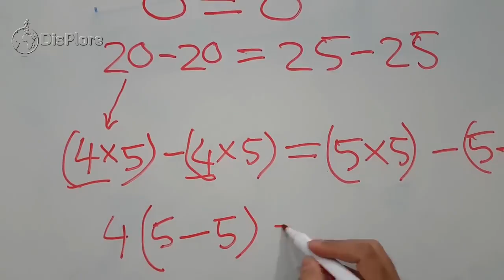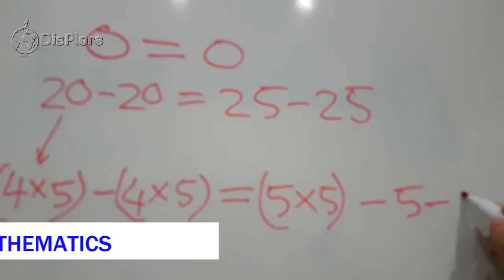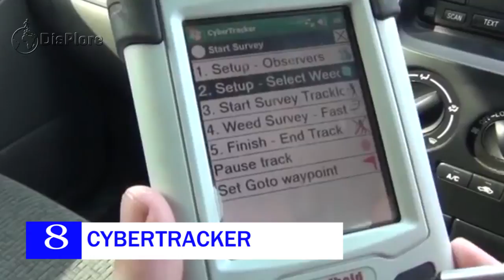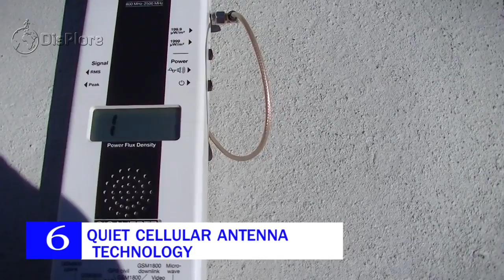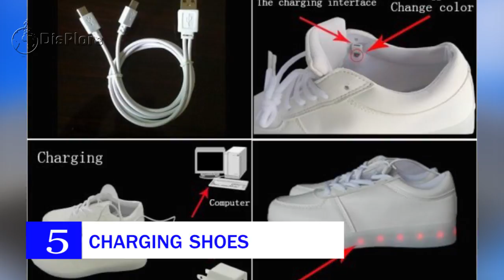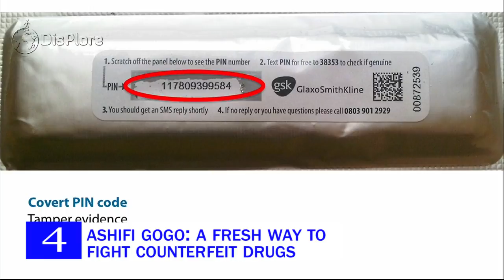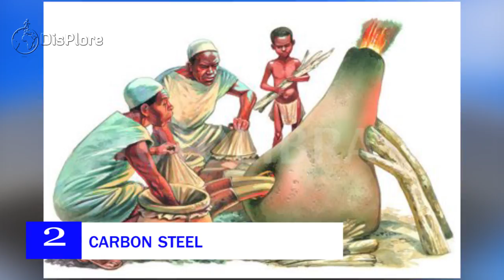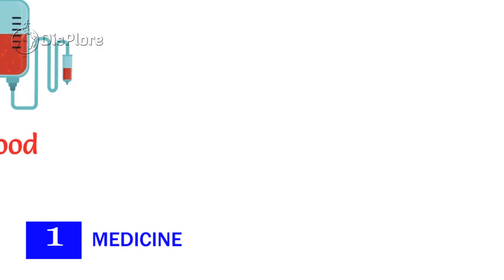Top 10 Greatest African Inventions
In this video, we will be presenting to you the Top 10 greatest African inventions. Africa has the world’s oldest record of human technological achievement: the oldest stone tools in the world have been found in eastern Africa, and later evidence for tool production by our hominine ancestors has been found across Sub-Saharan Africa. The history of science and technology in Africa since then has, however, received relatively little attention compared to other regions of the world, despite notable African developments in mathematics, metallurgy,  architecture, and other fields .Africa has brought about a lot of innovative solutions and is improving its technology to match that of the western nations and has no shortage of aspiring and creative minds. There are so many amazing inventions that hail from the African continent which the rest of the world isn’t aware of. Here are some of the greatest, proudly African inventions.

 So in no particular order, here are the Top 10 African Inventions

10. Mathematics

The invention of mathematics is placed firmly in African prehistory. The oldest known possibly mathematical object is the Lebombo bone, which was discovered in the Lebombo Mountains of Swaziland and dated to approximately 35,000 B.C. Many of the math concepts that are learned in school today were also developed in Africa. Over 35,000 years ago, Ancient Egyptians scripted textbooks about math that included division and multiplication of fractions and geometric formulas to calculate the area and volume of shapes.

9. CAT Scan Machine

The CAT scan is an unbelievable African invention that is widely used around the world in the medical field. This technology was invented by a South African called Allan Cormack. However, the idea was developed and made commercial in the United Kingdom. The inventor was awarded a Nobel Peace Prize in 1979 for his invention. The CAT scan, the electronic detectors, and X-ray sources are rotated around the body and in the process, the radiologist gets a sharp map of the cross-section (tissue slices) of the body.

8. Cybertracker

One amazing innovation that also has its origins in philanthropy is the cybertracker. After spending time with the San people, Louis Liebenberg was urged to assist the traditional hunter-gatherers in preserving their knowledge and innate tracking abilities through the help of technology. Cybertracker software was developed which enables trackers to get jobs in ecotourism, as rangers in anti-poaching units, in wildlife monitoring and scientific research. The software has an icon-based UI that enables non-literate trackers to record complex geo-referencing and animal behavior observations. The invention has become a keystone in job creation for indigenous African communities and crucial in anti-poaching and conservation initiatives throughout the world.

7. Cardiopad

Another amazing invention of African technology is the Cardiopad which was invented by a Cameroonian entrepreneur called Marc Arthur the very first touch screen medical tablet invented and made in Africa. It is a computer tablet that is used for heart examinations. The gadget allows such examinations as electrocardiograms to be conducted in the rural and inaccessible locations. With the Cardiopad, electrodes are placed on the patient and connected to the model that, in turn, connects to the tablet. When a medical examination is performed on a. Patients in a remote village, for example, the results are transmitted from the nurse’s tablet to that of the doctor who then interprets them. The gadget is mostly used in areas where very urgent diagnostic tests need to be carried out but are inaccessible.

6. Quiet Cellular Antenna Technology

This is one of the most intriguing African inventions. Paul van Jaarsveld and Gordon Mayhew, who are South Africans were the brains gifted us. The quiet cellar antennae technology has a square kilometer array plan that reduces noisy cellular emissions from base stations used by cellular companies. This African Technology is based on one phased-array principle that blocks radio frequency transmissions along a given direction and also provides omni-directional coverage. The antenna has been tested in other parts of the world and has worked extremely well. Trail measurements have shown the radio signal frequency levels can be significantly reduced while at the same time maintaining the original GSM coverage. The SKA is projected to be 50 to 100 times more sensitive than other radio telescope ever built, and an area without much radio emissions is essential for the success of the project.